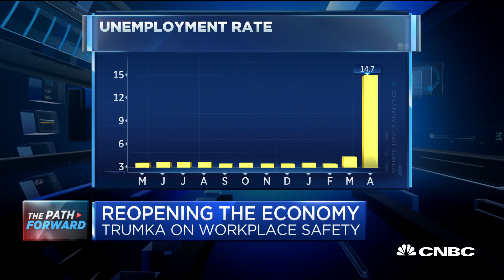If people don't feel safe, they won't return to work: Richard Trumka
Richard Trumka, President of the AFL-CIO, joins "Closing Bell" to discuss reopening the economy.

CNBC TV